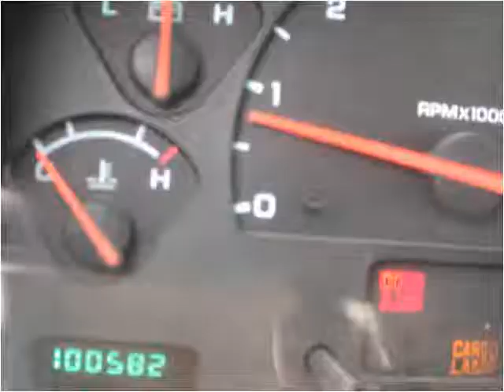2002 Dodge Dakota Used Cars Des Moines IA